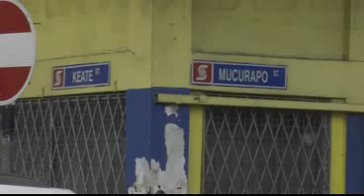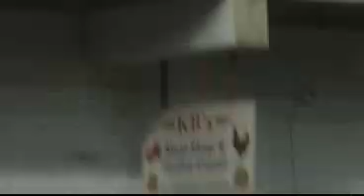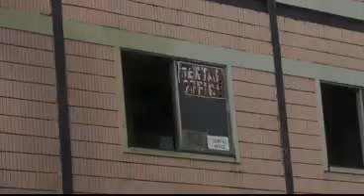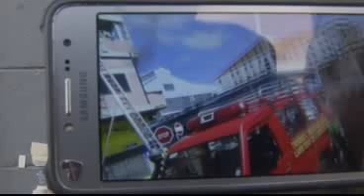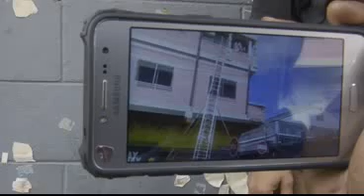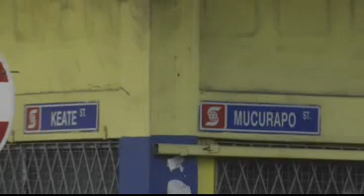Fire Guts House in Keate Street, San Fernando. 18,12,2019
Mr. Mack died in the fire. Mr. Smith was a resident in the building.
Errol Ramsaran.